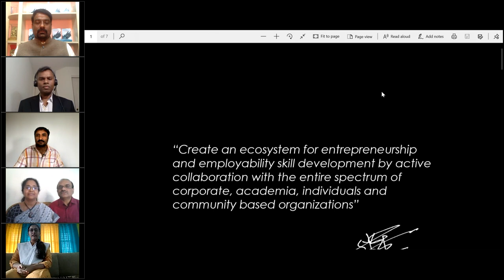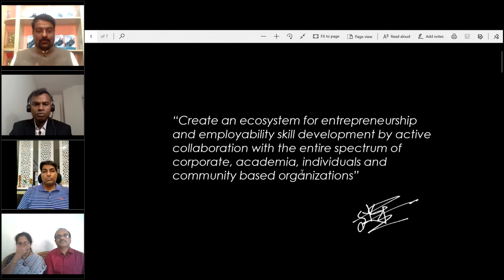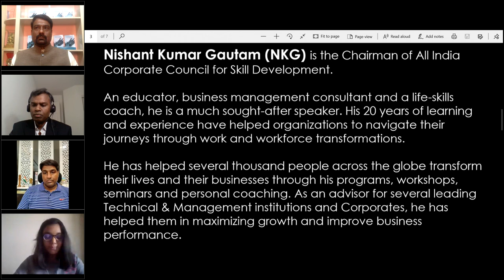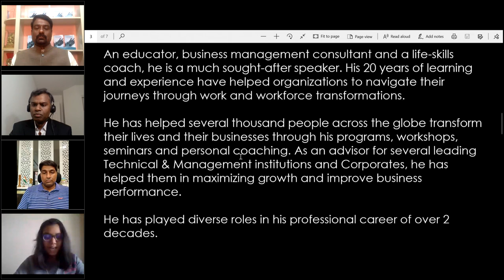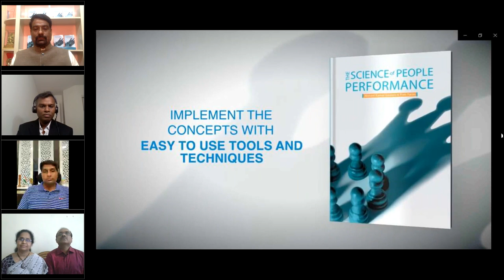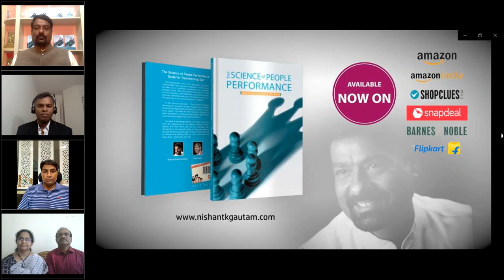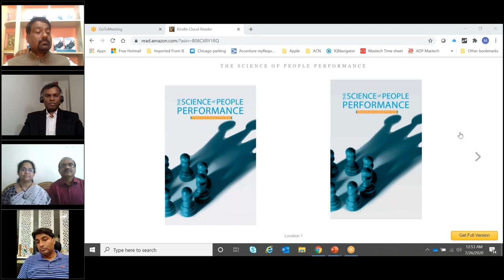Virtual Book Launch of 'The Science of People Performance' by Nishant Gautam & Super 30 Anand Kumar